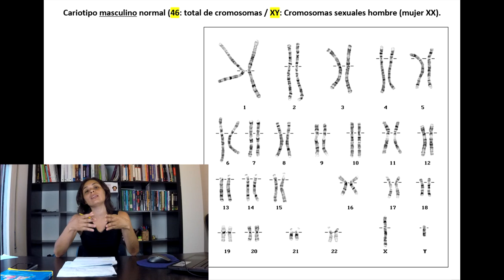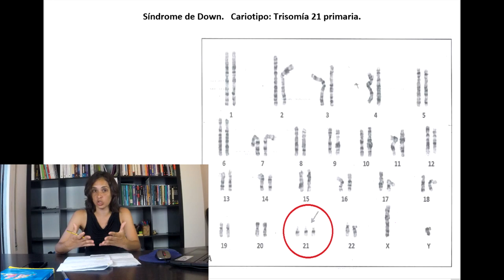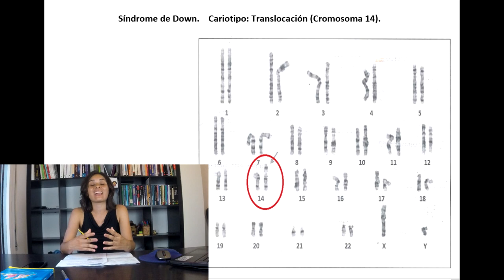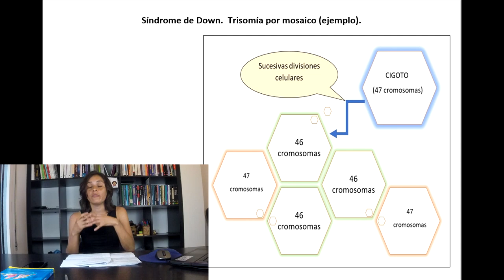Genética del Síndrome de Down - UNED Psicología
Asignatura: Neuropsicología del desarrollo

BIBLIOGRAFÍA BÁSICA
Título: NEUROPSICOLOGÍA DEL DESARROLLO
Autor/es:Arnedo, M. ; Triviño,M. ; Montes, A. ; Bembibre, J.
Editorial:Editorial Médica Panamericana, S.A.